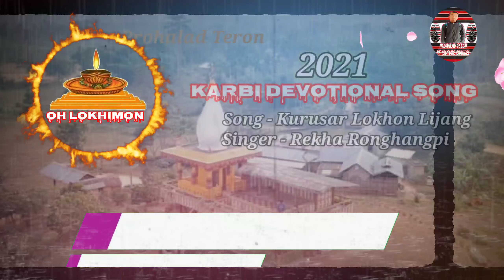Kurusar Lokhon Lijang//Rekha Ronghangpi//Karbi Devotional song 2021// Prohalad Teron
Karbi Devotional song 2021

Song - Kurusar Lokhon Lijang

Singer - Rekha Ronghangpi